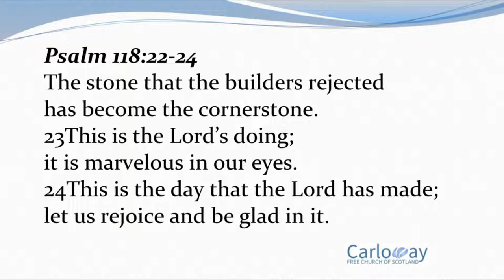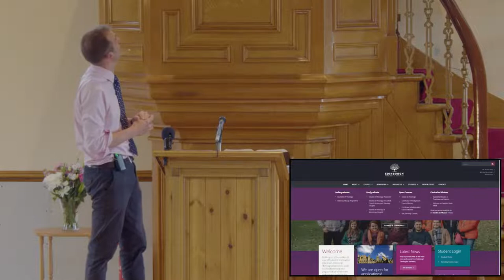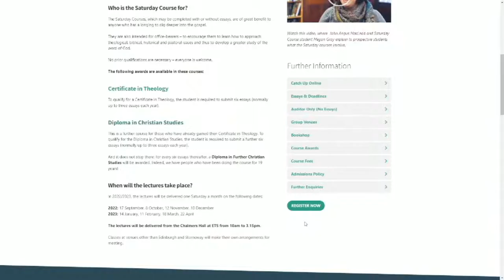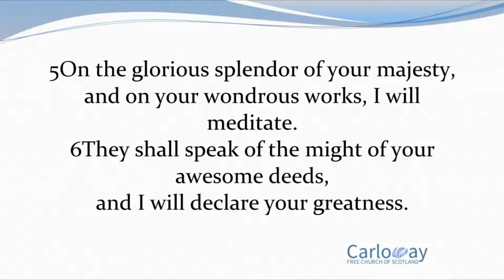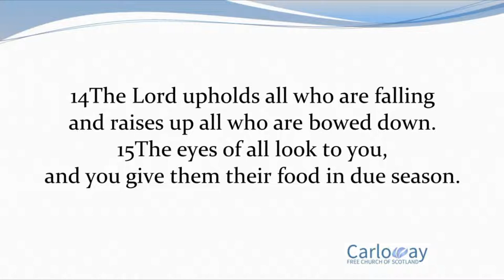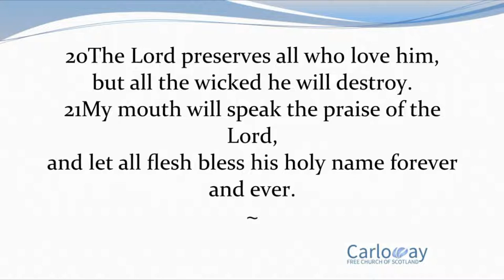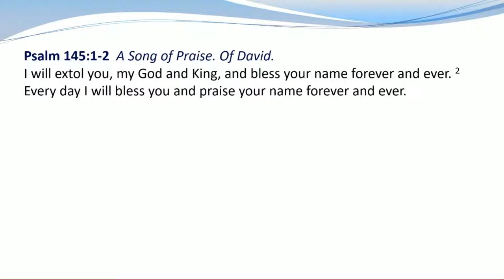An Ordinary Day In A Christians Life. Psalm 145. Rev. Thomas Davis. 21/08/2022. Evening Service